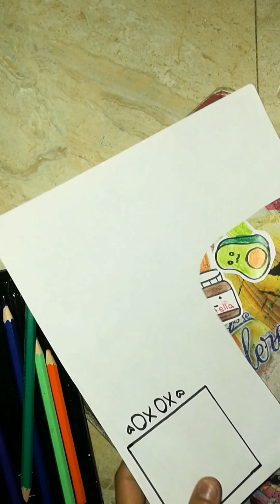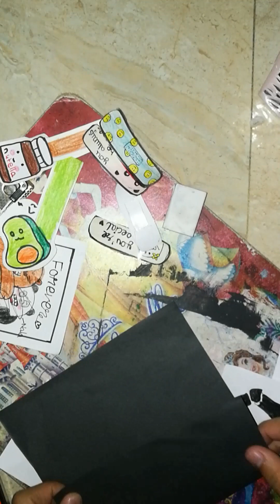best friend cute gift 💡❤️😍